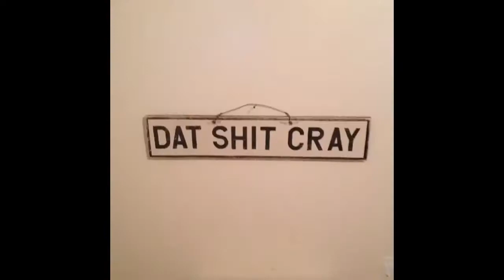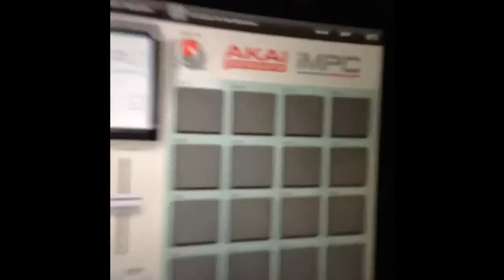BEST/WORST OF DIRT NASTYS VINES PT 8